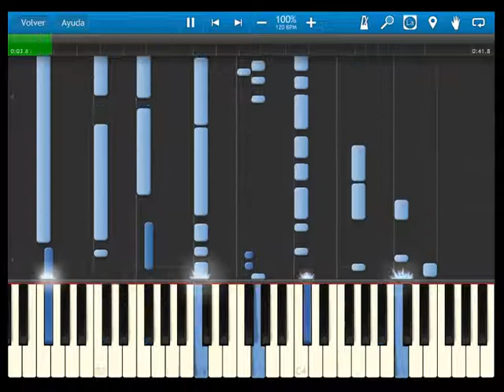Fire Emblem 12 heroes of light and shadow - OST 041 Bellowing Darkness - synthesia